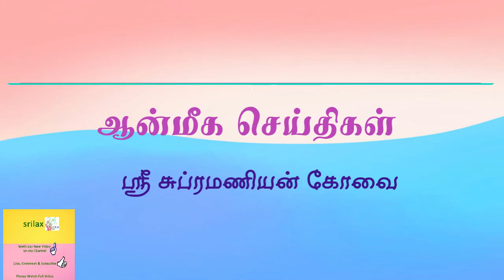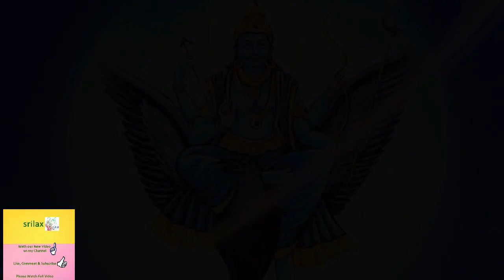ஸ்ரீ கருடாழ்வார் ஸ்லோகம் # ஆன்மீக செய்திகள் # ஸ்ரீ சுப்ரமணியன்